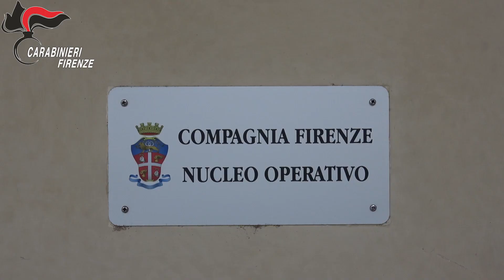CARABINIERI - FURTO CAMPO DI MARTE